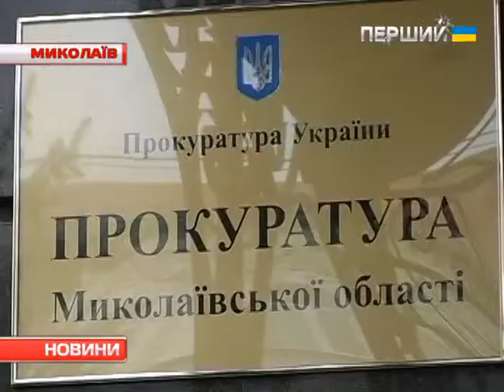Прокуратура Миколаєва гальмує розслідування резонансних справ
Із таким звинуваченням вийшли під стіни Миколаївської обласної прокуратури понад 70 правозахисників та постраждалих у різних кримінальних справах. У "чорному списку", кажуть пікетники, – вбивства, незаконне утримання під вартою, підробка матеріалів. Прокурор області всі звинувачення відкидає. Каже, за рік його установа передала до суду понад два десятки резонансних справ. Пікетникам пообіцяв перевірити підлеглих і, якщо будуть підстави, вжити заходів. Натомість активісти запевнили: наступного разу – якщо результати прокурорської перевірки їх не задовольнять – поїдуть уже до Києва – пікетувати Генеральну прокуратуру.